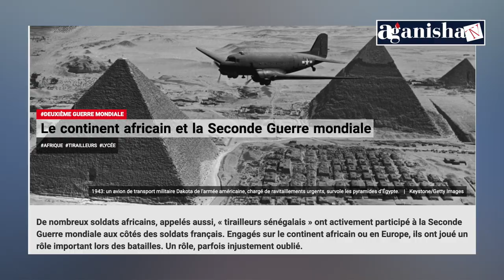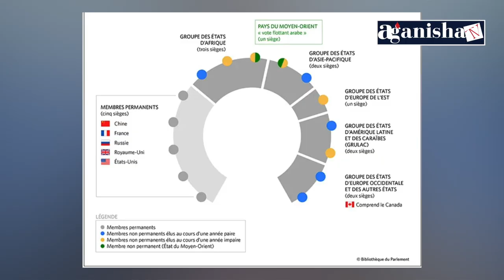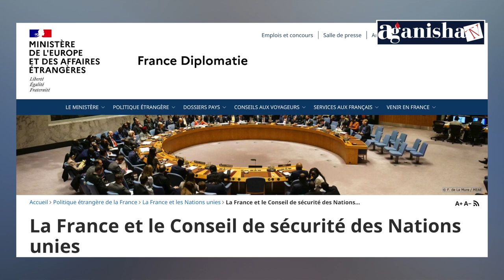Plainte du Mali: la supercherie du Conseil de Sécurité des Nations-Unies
Depuis un moment on parle beaucoup du conseil de sécurité, surtout depuis que le Mali a porté plainte contre la France pour espionnage et intelligence avec les terroristes auprès de l’ONU.
Alors c’est quoi le conseil de sécurité, son rôle, qui peut le convoqué et qu’elle est la crème de la crème qui tient les rennes de cet organe des Nations-Unies et qui dicte ses règles à la terre entière ?